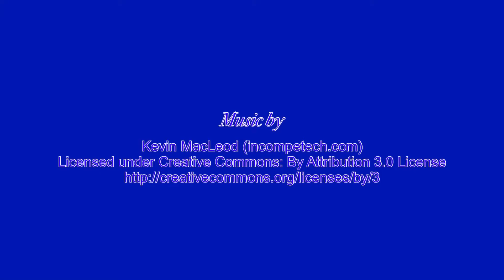Brilliant City Council Meeting 09/25/2019